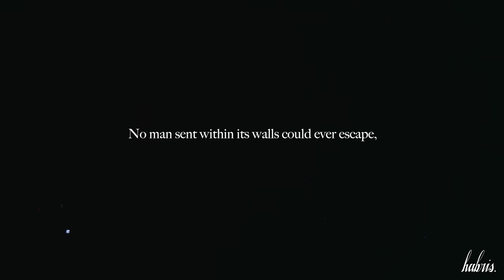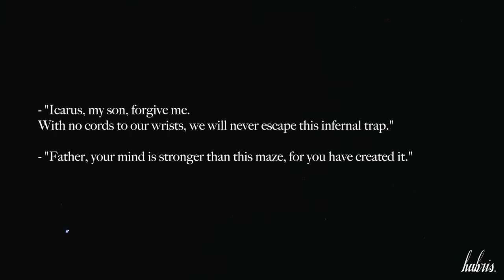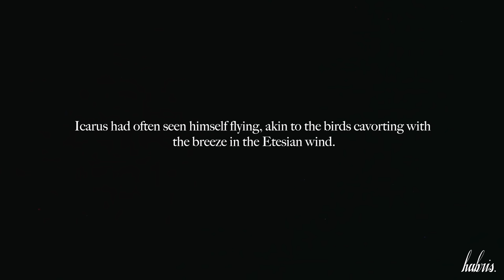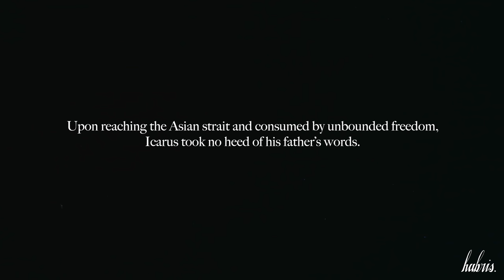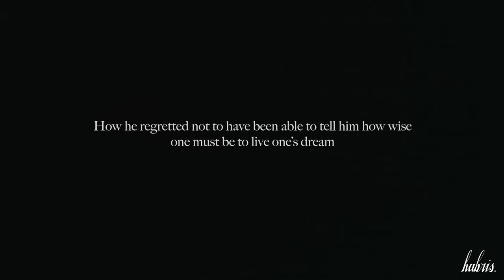hubris. - Live at Fri-Son [4K]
If you wish to support the band, Bandcamp is waiving its revenue this coming Friday (March 5th) meaning that a 100% of the money you will put purchasing an item of our merchandise will get directly to us. Head over to hubrisband.bandcamp.com and grab yourself a vinyl, CD or t-shirt!

TRACK LIST

0:00 Hepius
11:31 Dionysus
22:05 Doom Mons
31:44 Icarus
36:23 Dedalus
44:53 Heracles
53:20 Adonis
1:02:30 Deimos To Phobos

October 2nd 2020, Metempsychosis release party.

We had just come out of a first lockdown and during the Summer, everything went almost back to normal. Bars, clubs and venues opened and masks were not mandatory. The only exception was the number of people accepted in a given area. We were therefore really hopeful and looking forward to our release party, which was supposed to take place on March 13th of the same year, but was cancelled on the same day due to newly instated COVID restrictions by the Swiss government. The closer we were getting to the actual release party date, the more dubious we were getting on the feasibility of the event, given that experts were fearing a second wave hitting Switzerland. Against all odds, and lucky for us this time, the Autumn restrictions were instated the week following our release party. It almost felt like our concert stopped time and for one evening in 6 months, the only emotions that were going through our bodies was pure happiness. We cannot wait to be back on stage, after all this time. Times have never been so uncertain for us and we believe that the end of the tunnel is in sight. Stay safe.

Follow hubris.

Mix - mastering: Nathan Gros
Video shoot: Aurèle Louis, Sébastien Desboeufs
Video edit: Nathan Gros